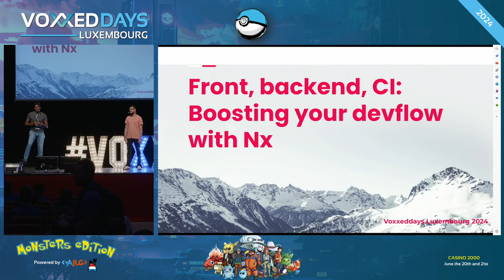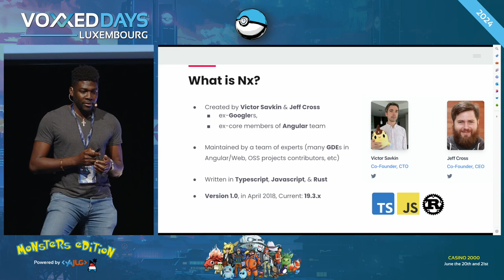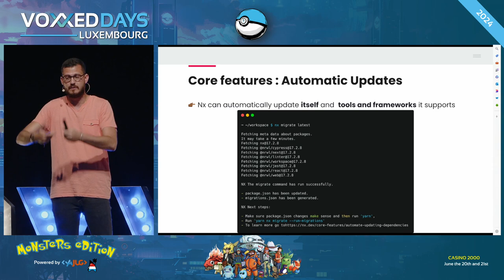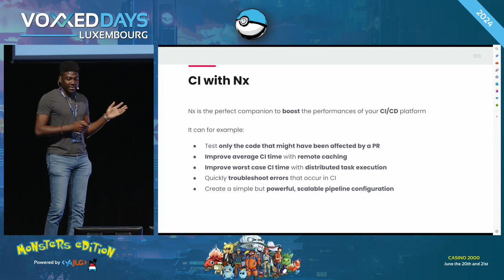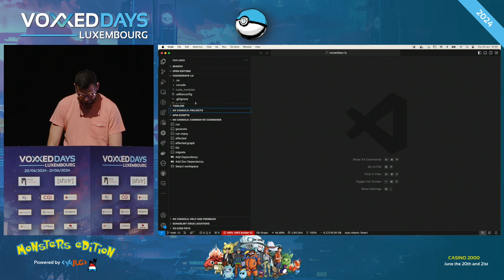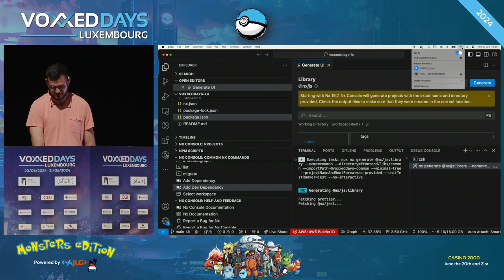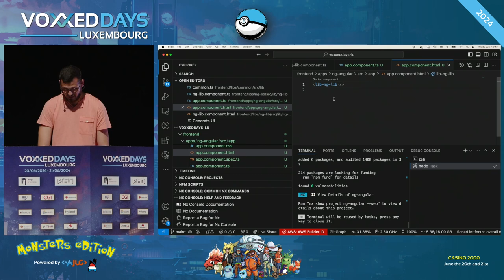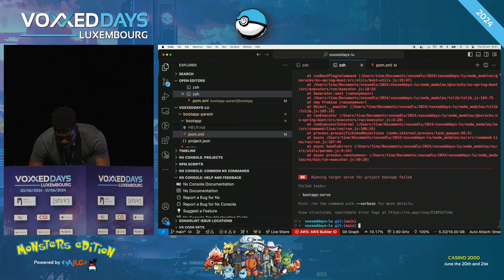Frontend, Backend, CI: Améliorer votre devflow avec Nx (Tine Kondo , Nicolas Frizzarin)